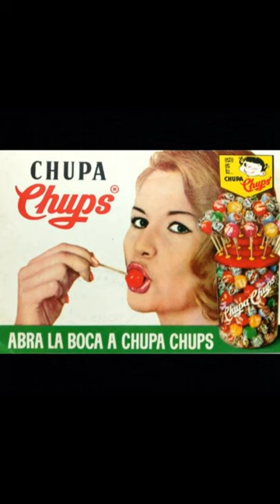💡 4 INVENTOS ESPAÑOLES que tienes que conocer 1ª PARTE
En 1958, el ingeniero aeronáutico riojano, Manuel Jalón Corominas, español, inventó la fregona.

Ese mismo año, el empresario catalán Enric Bernat, español. Inventó un caramelo pinchado en un palo y lo llamó Chupachups.
El famoso logotipo del caramelo con forma de flor lo diseñó el mismísimo Salvador Dalí. Otro genio, español.

En 1937, el escritor gallego Alejandro Finisterre, español, inventó el futbolín.
Preocupado por los soldados heridos durante la guerra civil, que ya no podrían volver a jugar al futbol, ideó el futbol de mesa.

Y volvemos al principio, porque 20 años después de inventar la fregona, va Manuel Jalón Corominas, que sigue siendo, español y se inventa la jeringuilla desechable.
Este invento ha evitado millones de contagios, infecciones y muertes desde que se comercializó en los 80.
Y actualmente, en todo el planeta, se fabrican más de 20 millones de unidades al día.

Así que… ¡Viva España! Y sus inventos.